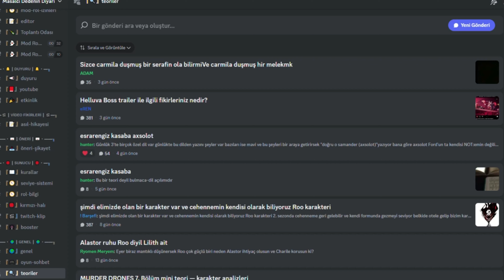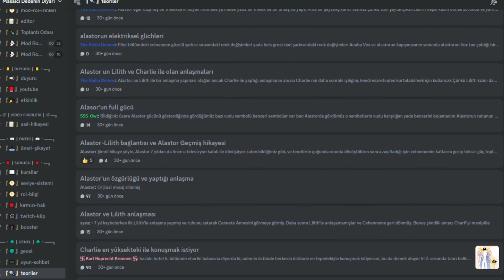The Whole Story of the Wee Bears from Beginning to Finish🤯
Grandpa storytellers land channel: I produce videos about the main stories of movies, the main stories of cartoons, the main stories of games, movie reviews, game story reviews, cartoon reviews.